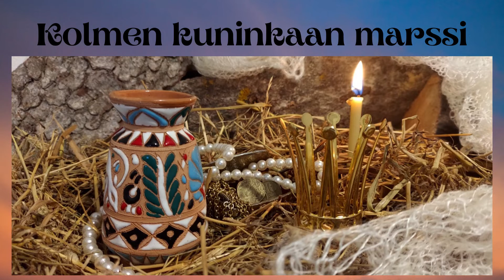Hyvää loppiaista 6.1.2022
Hyvää ja siunattua loppiaista! Kolme kuningasta ovat saapuneet Jeesus-lapsen seimen luo. Siitä kertovat meille tänä iltana Naantalin kamarikuoro ja Turun musiikinystävien orkesteri Antti Haapalaisen johdolla. Kolmen kuninkaan marssi on alunperin ranskalainen kansanlaulu. Suomeksi sen on kääntänyt Samppa Asunta. Esitys on julkaistu aiemmin tänään myös Kirkko Suomessa-facebook-sivulla.